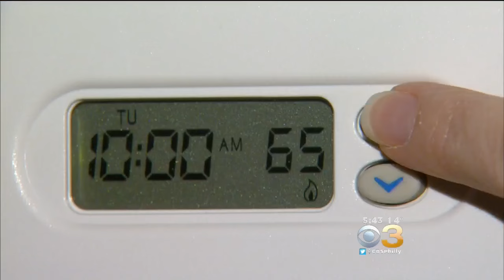3 On Your Side: LIHEAP Funds Available To Help With Home Heating Costs